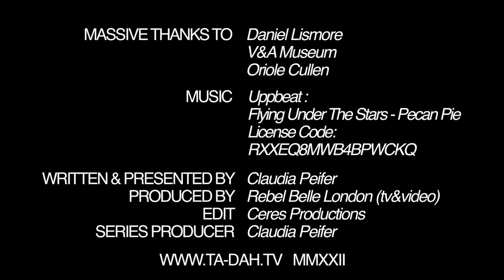Fashion in Motion: Daniel Lismore at London's V&A | TA-DAH.TV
Meet England’s the most eccentric dresser, being a live fashion sculpture at his own exhibition!